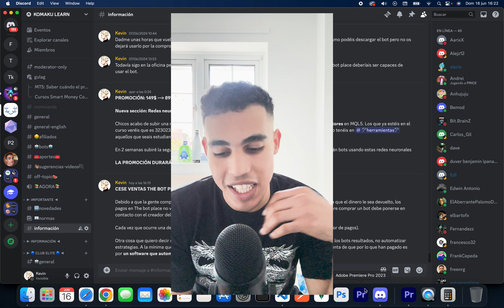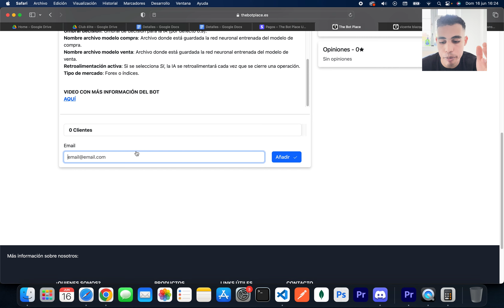Cierre de The bot place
Los pagos en the bot place no se podrán hacer.